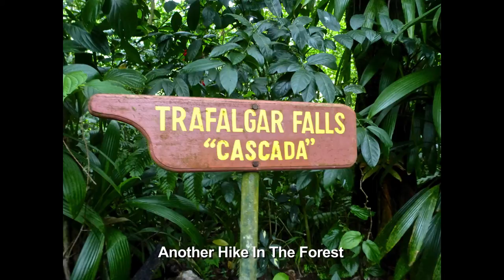Dominica - Southern Caribbean - March 2015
The 3rd island on our Souther Caribbean Cruise was Dominica. Tina & I have visited this location before and were pleased to return with Stephen & Sharon (a first for them). The ladies kayaked & snorkeled in the AM and snorkeled again at Champaign Reef in the PM. Tina reported that it was the best Caribbean snorkeling she had experienced! This video has photos from the tour that Stephen & I shared.